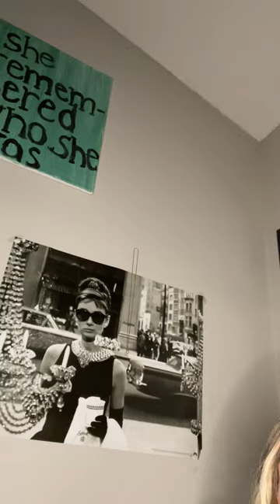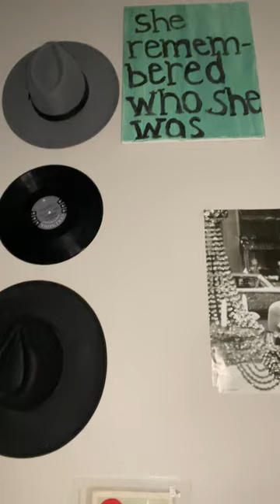Prophetic Processes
A walk thru my process. God will break through ANY prophetic process, but these things have always been helpful for me in hearing from God more accurately.